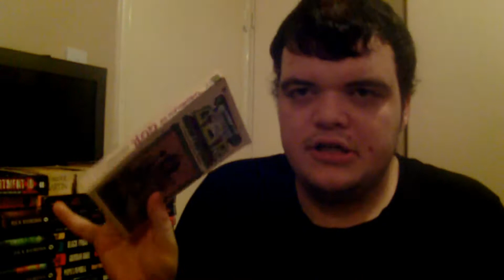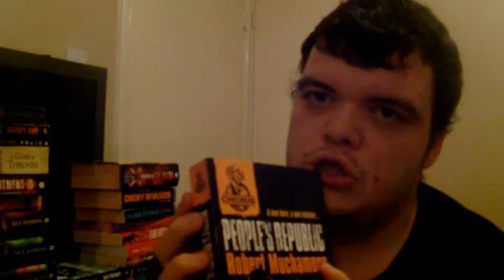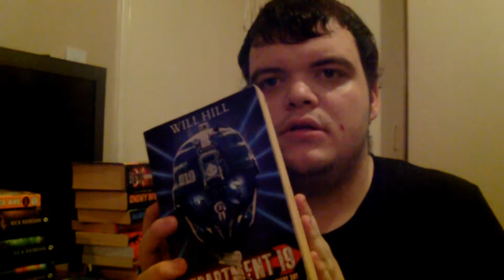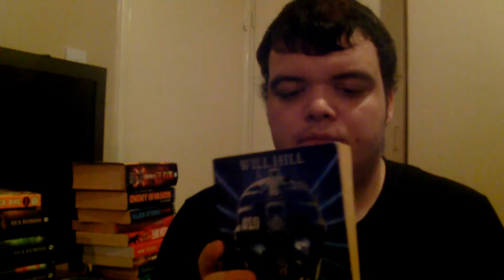ASMR Librarian, Book tapping, Page flipping, Book sounds, whispering